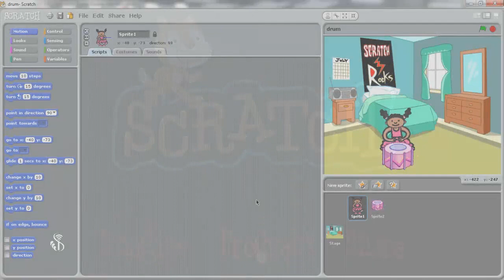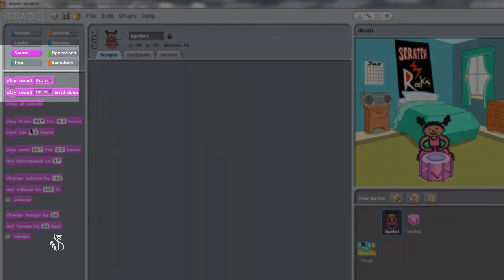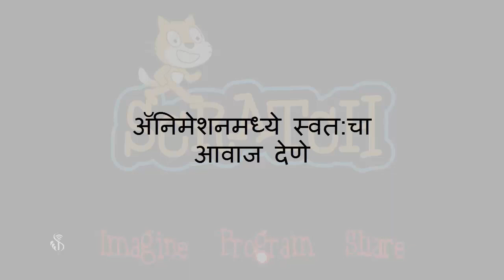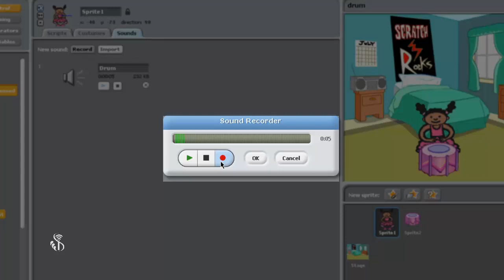7 8 2 Project Marathi